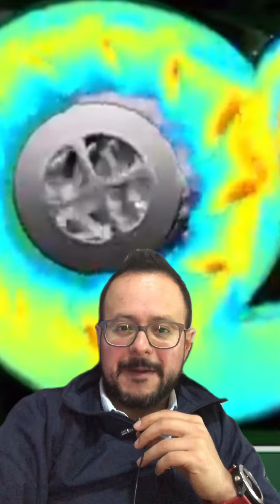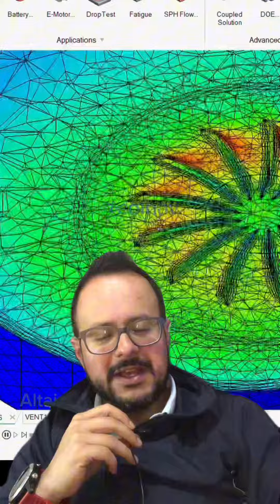¿Que es la dinámica computacional de fluidos? Acá te explicamos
🚀💻 Curso Virtual: Introducción Práctica a la Dinámica Computacional de Fluidos con Altair CFD

Te invitamos a participar en nuestro curso, donde aprenderás:
☑️Fundamentos de Dinámica Computacional de Fluidos CFD
☑️Fundamentos de Método de Elementos Finitos FEM
☑️Manejo de geometría y mejores prácticas
☑️Configuración de simulación
☑️Mallado efectivo: mejores prácticas
☑️Solución y postprocesamiento
☑️Ejemplos prácticos
📅 Inicio: 28 de octubre del 2023
🕘 Horario: Sábados de 08:00 a 12:00
⏳ Duración: 20 horas académicas
💻 Modalidad: Sesiones en vivo (Zoom) + acceso a las grabaciones
Aprenderás a simular y analizar fluidos como un profesional. ¡Inscríbete ahora y prepárate para una emocionante travesía en el mundo de la simulación de fluidos! 💧🔍💡

¡Reserva tu lugar hoy mismo! 👉 Enlace de inscripción

No dejes que esta oportunidad pase de largo. ¡Te esperamos para comenzar esta aventura el 28 de octubre! 🌪️🔥💨